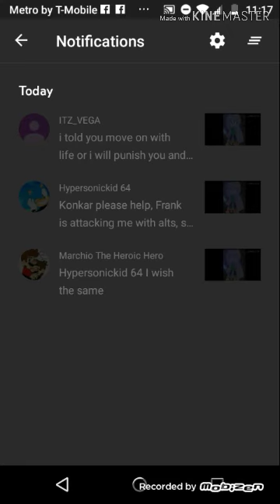FRANK, YOU DON'T DARE THREATEN US AFTER YOU COMMITTED PEDOPHILIA!!!!!!